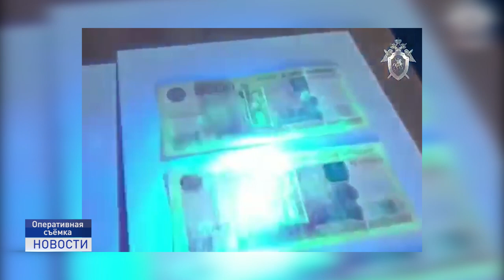ЗА ВЗЯТКУ-ЗА РЕШЁТКУ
За откаты - на нары. В Ненецком округе огласили приговор Сергею Найману. Бывший руководитель подразделения по управлению энергообъектами на месторождении Южное Хыльчую признан виновным в получении коммерческого подкупа.